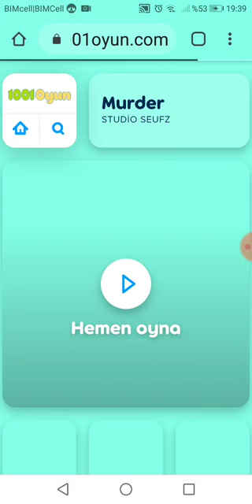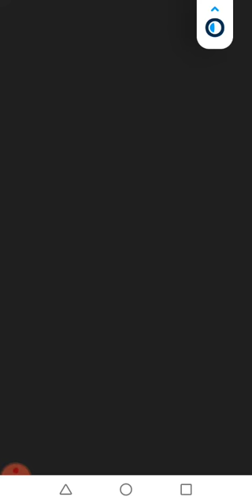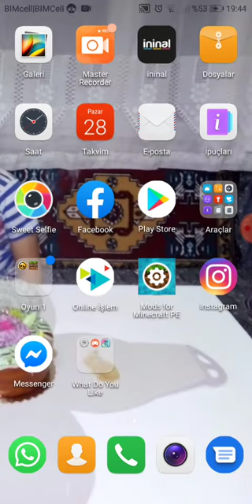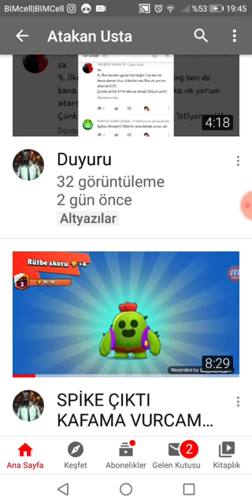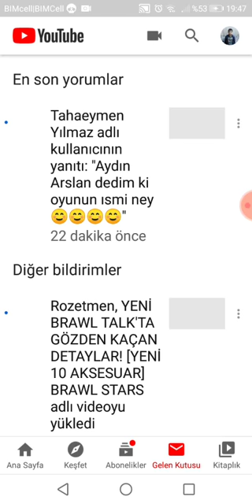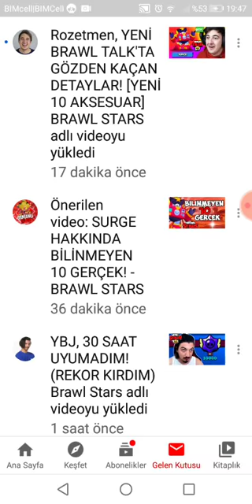EN SİNİR BOZUCU OYUNLARA DEVAM (Murder)